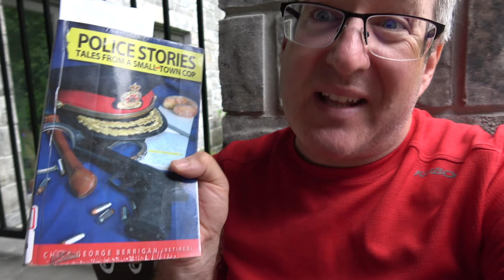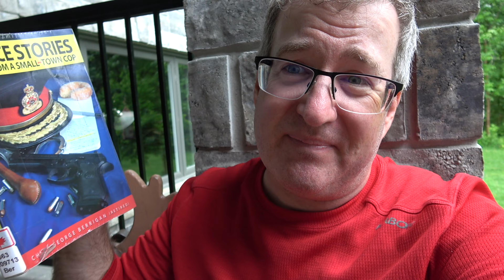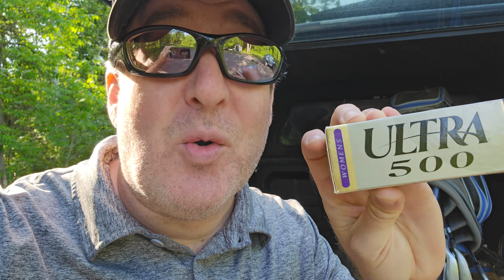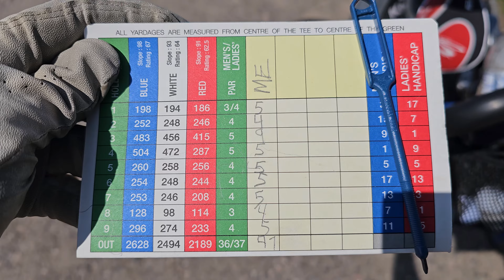Glorious Thursday Channel Update